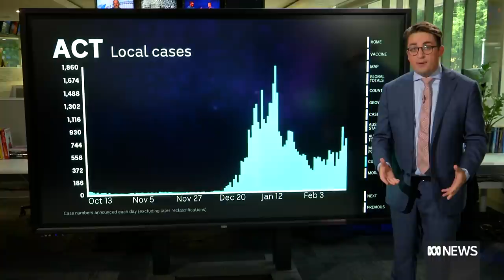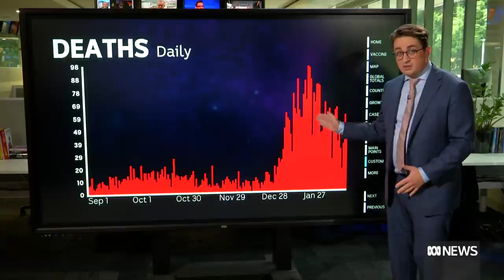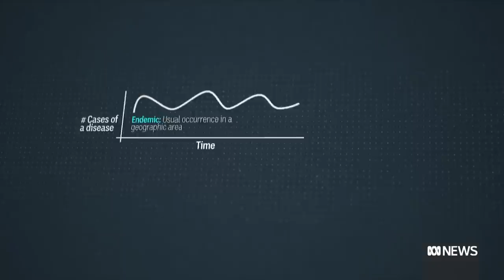What does the future of the pandemic look like in Australia? | The Virus | ABC News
Masks are coming off on the east coast as Covid restrictions ease. It's a different story on the other side of the country where cases are increasing and officials are extending the mask mandate. Dr Norman Swan joins Jeremy Fernandez.